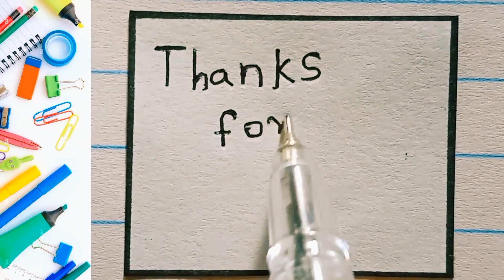How to draw on mini canvas aliens |kids | UFO | galaxy | satisfying _ video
How to draw  a mini canvas with cool simple art ideas.

two aliens rest during a journey

Use this link for download the original image drawn by me.